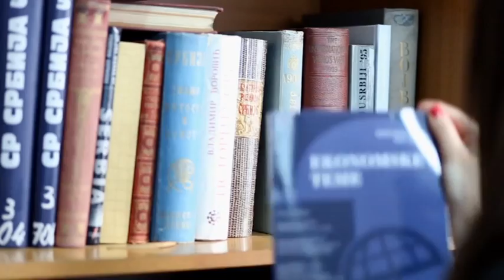belami.rs - Nema nezaposlenih mašinskih inženjera